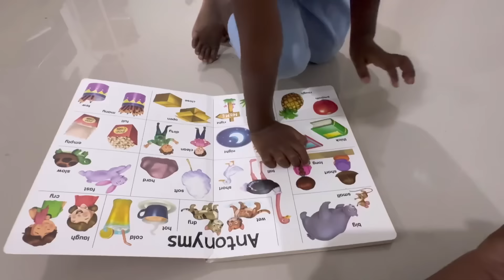BAHAY NAMIN SA AFRICA-KUMUSTA NA?!! 🔥🔥🔥BREASTFEEDING KO ANG PROBLEMA MO?!! 🔥 NEED KO MAG BAYAD..